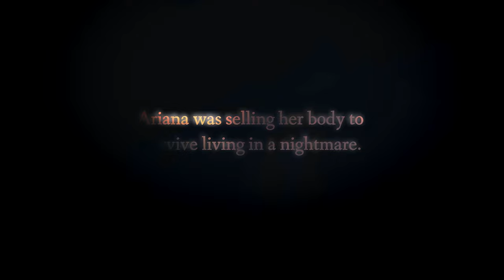Rescuing kids like Ariana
Ariana courageously shares her story of going from bondage to freedom.

Her name has been changed to protect her identity.